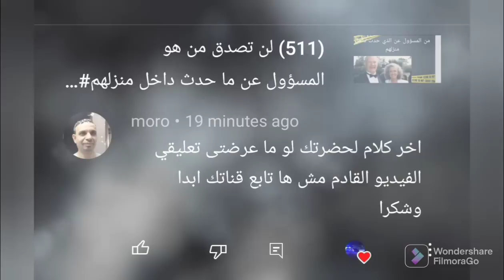(514) من يطمع بكل شيء يخسر كل شيء#لغز_اغرب_قضايا_تم_حلها